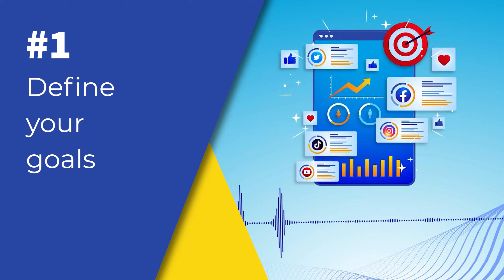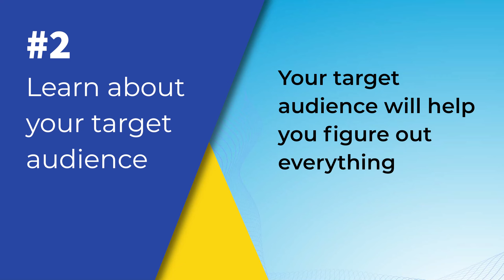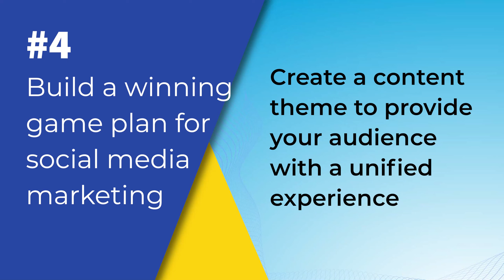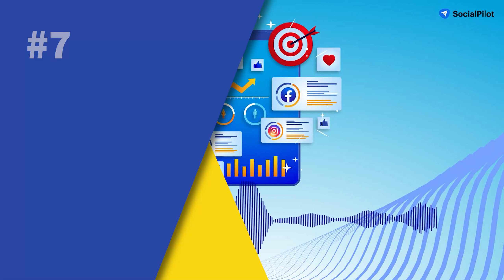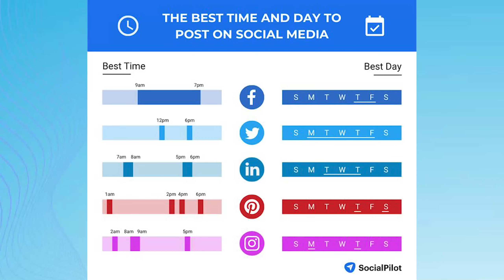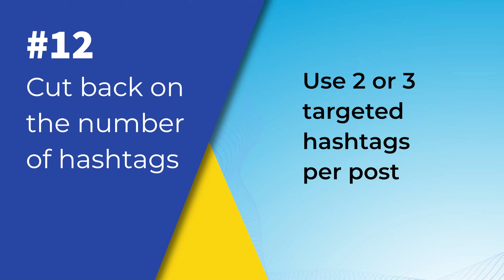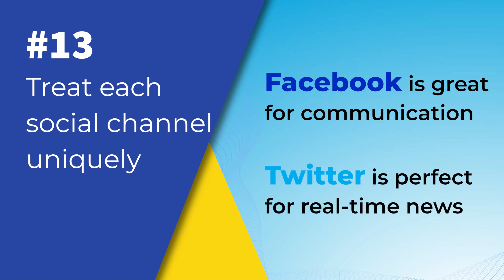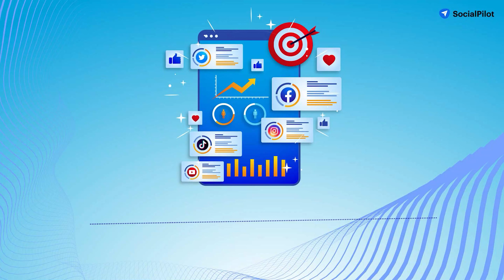15 Social Media Tips & Tricks to Improve Your Marketing Strategy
Every social media marketer wants a stellar engagement without much struggle. This video takes you through 15 such social media tips and tricks that will drive more people to see your social media posts and engage with your content.

From optimizing your post frequency to humanizing your brand, or using an automation tool – the video serves as your social media ready reckoner.

SocialPilot helps you excel in your social media marketing efforts. It is a powerful one-in-all social media management tool that helps you with scheduling, reporting, and analysis.